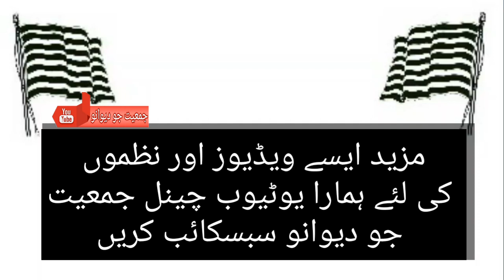Shaheed Dr Khalid Mehmood Poet About Soomro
Shaheed Allama Dr Khalid mehmood status